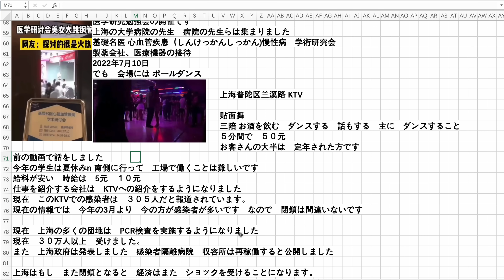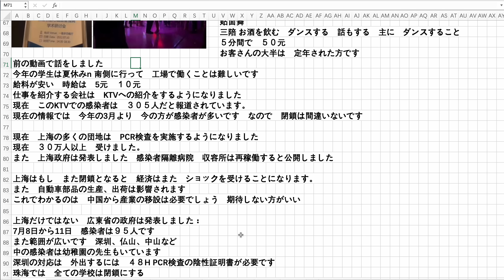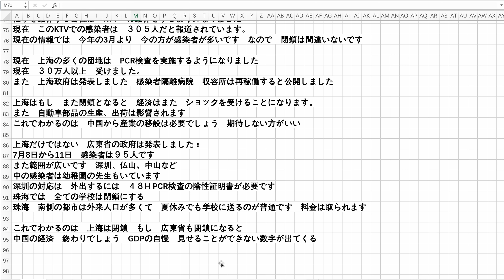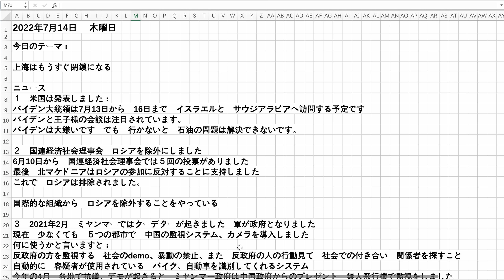上海はまた閉鎖 上海KTV 医学研究会のダンス